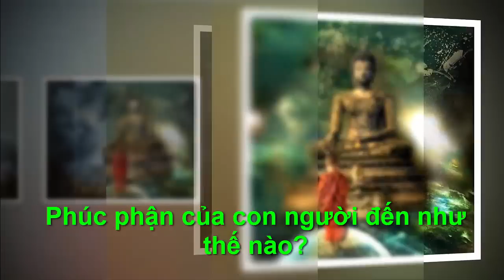PHÚC PHẬN CỦA CON NGƯỜI ĐẾN NHƯ THẾ NÀO - "Chân Lý Cuộc Sống "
●TUYÊN BỐ MIỄN TRỪ CÁC TRÁCH NHIỆM PHÁP LÝ:
👋 Chào tạm biệt và hẹn gặp lại các bạn trong các video tiếp theo. PHÚC PHẬN CỦA CON NGƯỜI ĐẾN NHƯ THẾ NÀO - "Chân Lý Cuộc Sống "Những câu chuyện mà ngày hôm nay "Chân Lý Cuộc Sống " muốn gửi tới quý khán thính già là những câu chuyện được sưu tầm, ẩn chứa rất nhiều thông điệp ý nghĩa trong cuộc sống. Đó có thể chỉ là những câu chuyện ngắn, đơn giản mà rất gần gũi trong cuộc sống hàng ngày của chúng ta. Chúng ta hiểu hơn về cách ứng xử khéo léo, cách quan sát, thuyết phục người khác,… Hãy dành một chút thời gian để đọc và suy ngẫm nhé!